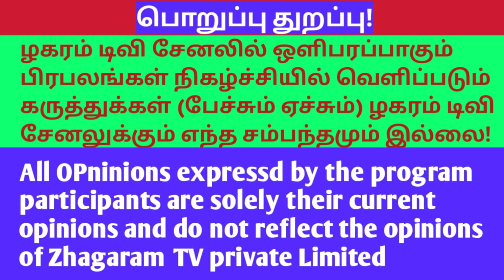அய்யாக்கண்ணு பெரம்பலூர் போராட்டம்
அய்யாக்கண்ணு பெரம்பலூர் போராட்டம் PERAMPALUR போராட்டம்

ழகரம் TV சேனல் வளர்ச்சிக்கு நீங்கள் பங்களிப்பு செய்ய நினைத்தால் கீழ்க்காணும் வங்கி கணக்கில்  செலுத்தலாம்!
கணக்கு பெயர்: RENGARAJ  S\O RAMASAMY
வங்கியின் பெயர்: Karur Vysya Bank
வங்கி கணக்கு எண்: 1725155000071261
IFS Code: KVBL0001725.